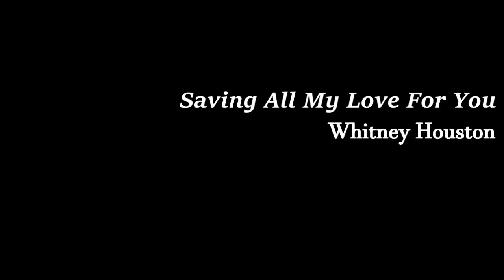Saving All My Love For You ホイットニー・ヒューストン すべてをあなたにWhitney Houston エレクトーン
10連休疲れが未だにとれず。。(笑)
なんとなくバラードにしてみました

デビューアルバム　You Give Good Love（そよ風の贈り物）（1985）より

楽譜　ラブ・サウンズ２（5～3級）
作曲  Gerry Goffin and Michael Masser
編曲 豊島円